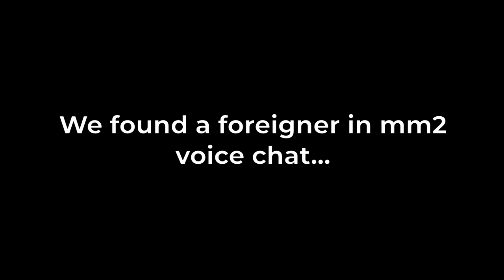This Foreigner Was CRIMINALLY Hilarious in MM2 Roblox Voice Chat 😭😭😭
I worked my ass off all day to make this and im ngl its not even that good LMAOO. Thankfully the guy was really interesting so i hope yall still enjoyed 🙏🙏🙏.

PLEASE GIVE ME IDEAS IDC WHAT VIDEOS I MAKE I JUST WANNA ENTERTAIN YALL!!!